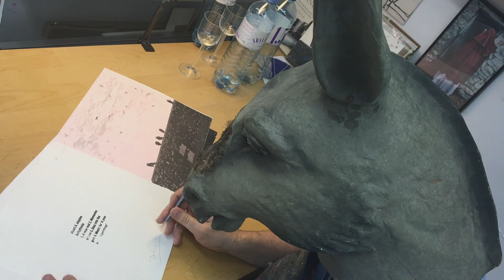VIENNA PRINT STUDIO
The making of the 300 limited edition print sleeves of stuart A. staples Arrhythmia album